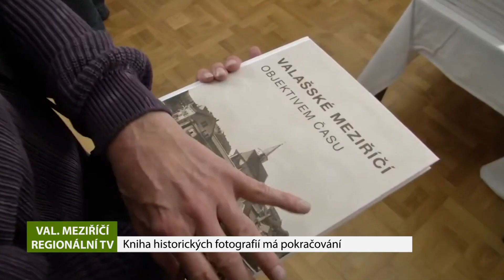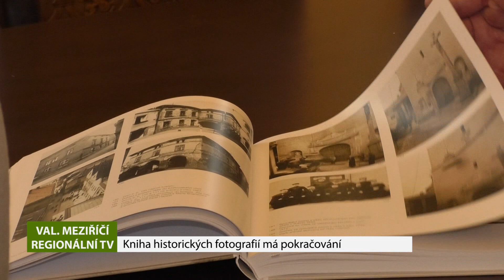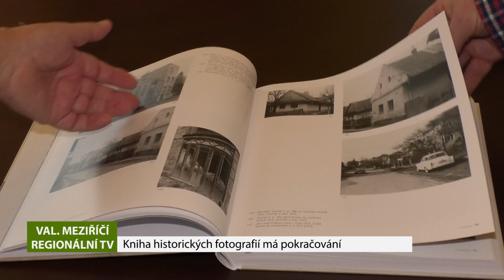VALAŠSKÉ MEZIŘÍČÍ: Kniha historických fotografií má pokračování